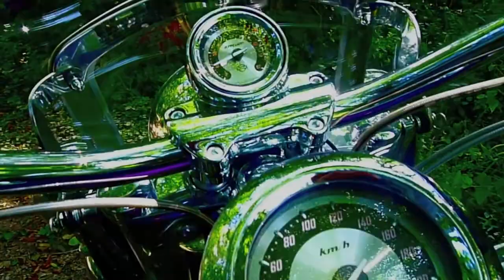HARLEY DAVIDSON FAT-BOY SCREAMIN EAGLE CVO 2006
Mejor que nueva solo 4000kms cuidada al máximo
Motor de 1700 cc con más de 140Nm de potencia, con inyeccion electronica.
Equipada con un sistema de frenos de ultima generación con ABS
Moto de serie limitada, con pintura personalizada por la propia Harley Davidson, con mantenimiento anual realizado independientemente de los kilometros, bateria nueva.

OPORTUNIDAD UNICA

Moto valorada en más de 40000€, se vende por enfermedad del propietario.

Extras por valor de más de 5000€

Asiento mono y asiento biplaza
Asiento gran comodidad piel.
Grabstrap
Bloque montaje reposapiés cromado
Colchón de respaldo grande acolchado piel
Arco del respaldo cromado
Soportes cromados detachables
Alforjas piel estilo Fat Boy
Tornillería soporte
Pantalla detachable transparente estilo deluxe
Juego de luces delanteras estilo deluxe
Tulipas antinieblas homologación EC 95,20x2
Reposapiés pasajero estilo alerón.
Instalacion electrica 12v con toma para GPS
GPS garmin.